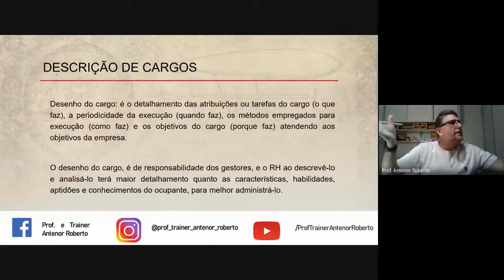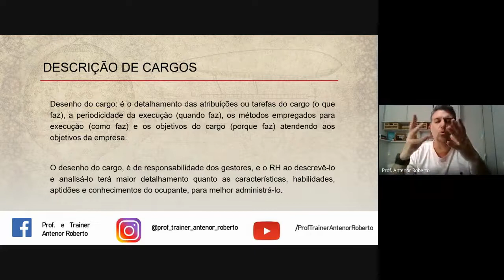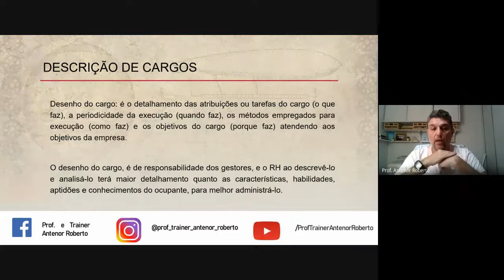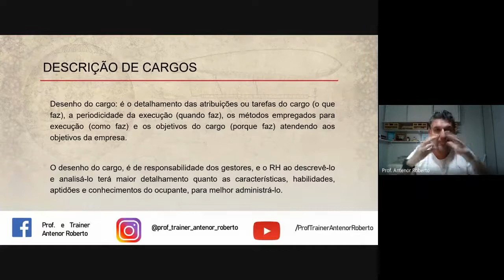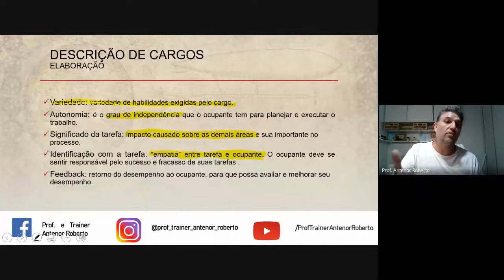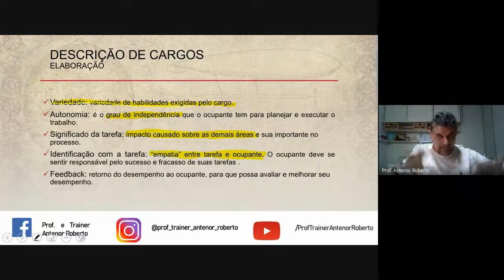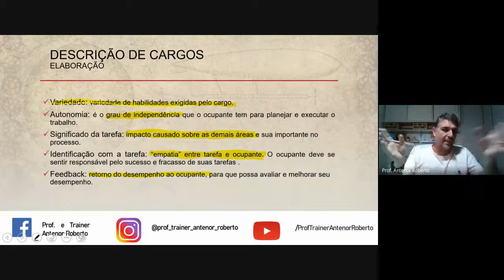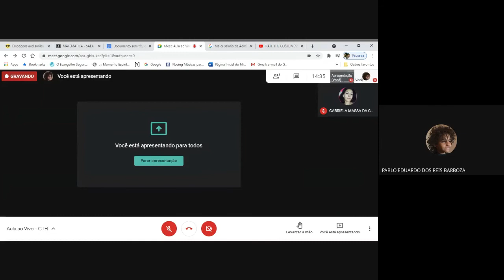Aula ao Vivo - CTH - 07 de abril de 2021.